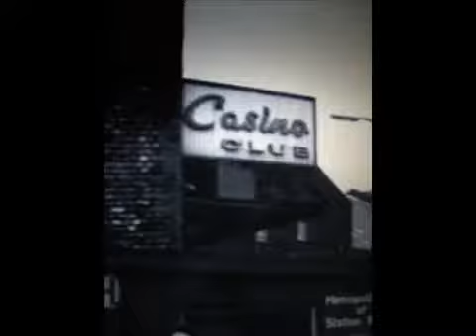SHE'S ALRIGHT McKenna Mendelson Mainline